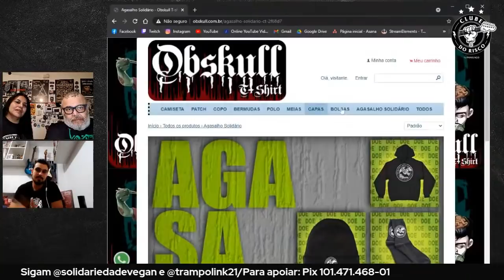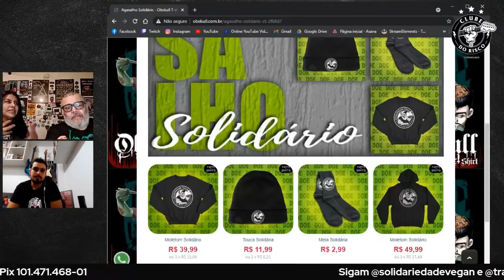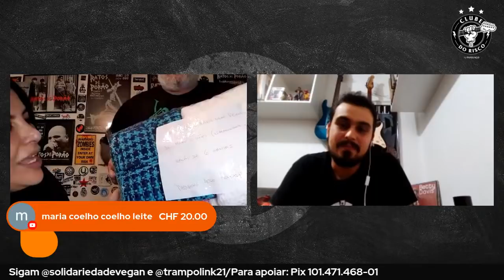CLUBE DO RISCO #93 MAURO OBSKULL (DESIGNER GRÁFICO E PROPRIETÁRIO DA LOJA OBSKULL T-SHITS))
Uma série de Lives entre amigos da classe artística, comandadas por JG e Vivi Torrico, com o intuito de informar, divertir, jogar conversa fora e ser solidário.

Um passatempo em plena quarentena onde a ajuda mútua é a cereja do bolo!